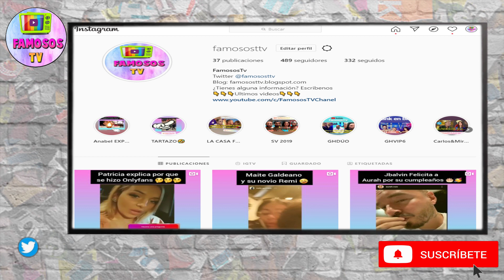JESE RODRIGUEZ LA POLEMICA FIESTA DE CUMPLEAÑOS DE AURAH QUE LE PUEDE COSTAR SU PUESTO EN EL PSG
Jesé Rodríguez, jugador de futbol del PSG Paris Saint Germain, está de nuevo saliendo con la madre de uno de sus hijos, Aurah Ruiz, se han mostrado muy contentos en la fiesta de cumpleaños de Aurah junto a otros personajes como Patricia y Lester de La Isla De Las Tentaciones. Esta fiesta ha causado un gran enfado entre los fans del PSG y piden la expulsión del jugador Jesé, que además no esta pasando por sus mejores momentos en el equipo francés.